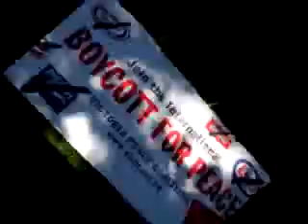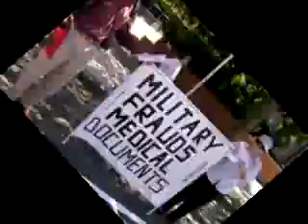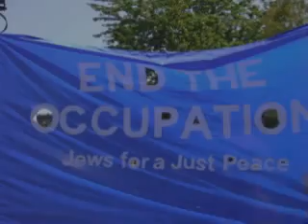vancouver peace rally - june 2006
thousands of people gathered peacefully to express their concern for non-violent resolutions in the world, and to commence the world peace forum held in vancouver bc canada in june 2006. thanks to the mammals for permission to play their song 'follow me to carthage.'